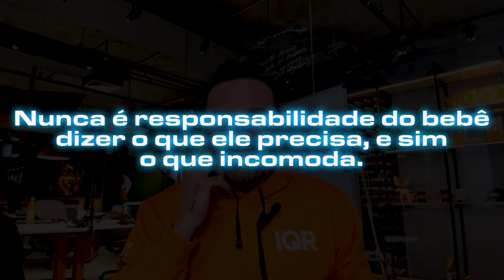Como VENDER para o cliente que não sabe o que quer | Guilherme Machado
Falaaaa, QR!!!

Como vender para um cliente que não sabe o que quer?

Todos nós sabemos que o bebê chora para expressar as mais variadas emoções e sentimentos. Contudo, nem sempre é fácil identificar o motivo e solucionar tal desconforto.

Agora, leva isso para o seu cliente. Compreenda que não é responsabilidade do seu cliente dizer o que ele quer. Você como corretor de imóvel tem como missão identificar esse incômodo. Você tem que identificar e construir uma relação de valor. Se o seu cliente soubesse claramente o que ele quer, ele iria buscar essa solução sozinho. Você precisa decodificar esses sinais e analisar o contexto que ele te apresenta.  É o ENTENDER para ATENDER e não atender para vender.

Você como profissional do mercado imobiliário precisa construir uma relação de afinidade, entender que essa jornada passa por diversos pontos de contato. Que depende de uma vontade genuína de olhar esse cliente com um ser especial que tem um incômodo e busca a sua ajuda para solucionar.

A nossa responsabilidade é ampliar essa perspectiva por meio de perguntas inteligentes para que ele traga por meio de   respostas o que ele precisa.

Vamos juntos, rumo ao topo, QR! 🦊

Acesse também as Playlists do meu canal e fique por dentro dos melhores conteúdos para transformar a sua carreira.

Acabei o TTI. E agora? - Corretor Iniciante

Como VENDER para o cliente que não sabe o que quer
Guilherme Machado